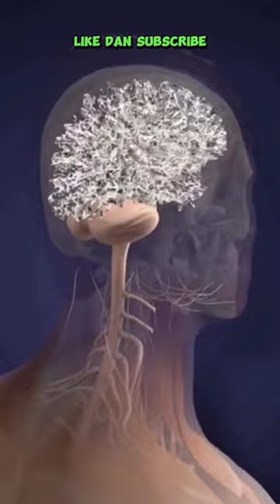Hewan Terkenal dari Madagaskar, Fakta Menarik tentang Lemur Ekor Cincin